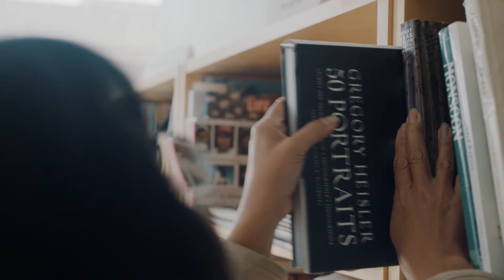HP Omnicept featuring Syracuse University | VR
You can’t combat biases you can’t detect. That’s why Makana Chock is using the HP Omnicept VR platform and HP Reverb G2 Omnicept VR headset to help identify how our pre-existing belief systems affect how we process information.

By tracking the bioanalytics of users, Chock and the Extended Reality Lab at Syracuse University are able to gain valuable insights to track the consistency of pre-existing biases with a user’s response to a virtual experience.

This score features a sample from a performance of Camille Saint-Saens' Bassoon Sonata, Op. 168 performed by Charles Kaufmann and Einar Røttingen.